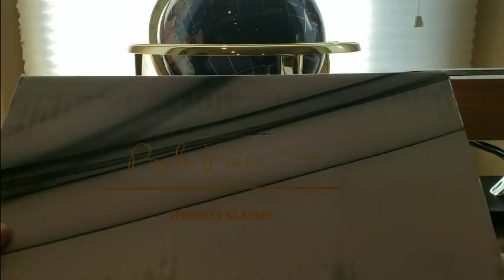Posh Five Whiskey Glasses Diamond Scotch Glasses (Episode 2155) Amazon Prime Unboxing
MORE GOODIES

30days free amazon music

2 FREE audible books Amazon Kindle

(MSTOUT2AC150)

10 dollars off YummyBazzaar